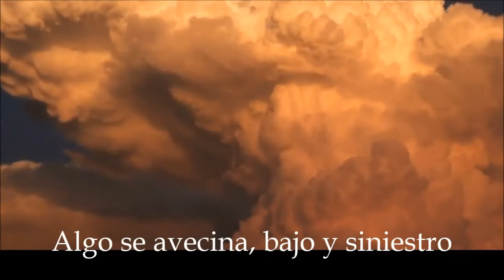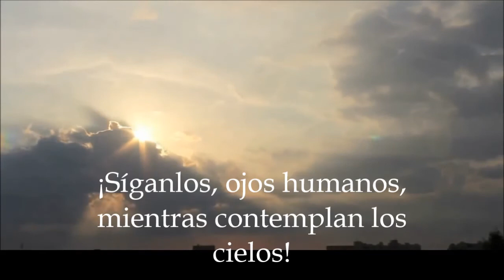RUSH - "JACOB'S LADDER" - (Subtitulada en español)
Si quieres cooperar con este Canal para que esta llama siga ardiendo, puedes hacerlo a través de Paypal, por la cantidad que desees. Así también podrás aparecer en los créditos de estos videos.

Esta es una de las más enigmáticas canciones de Rush. Queda claro que la misma trata del deslumbramiento de los rayos en una tormenta, pero el título alude a un episodio que es narrado en la Biblia, y que también figura en el judaísmo. Se trata de un sueño profético del israelita Jacob, contado en el Génesis, y en donde se alude a la Tierra Prometida de Israel, bajo la metáfora de una escalera de luz por la que ascendían y descendían ángeles del cielo.